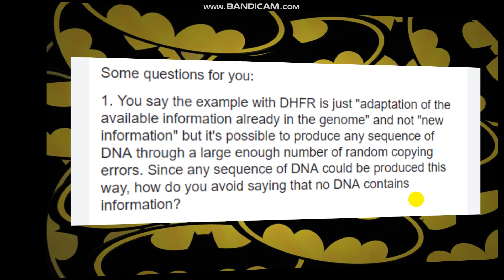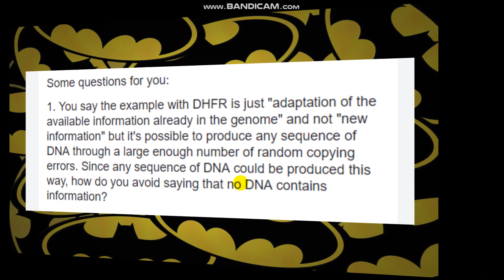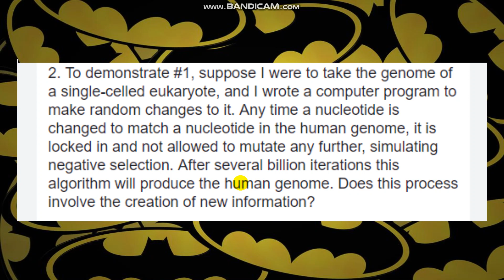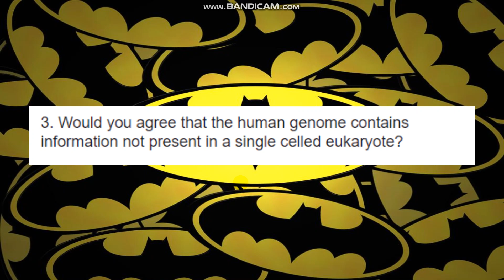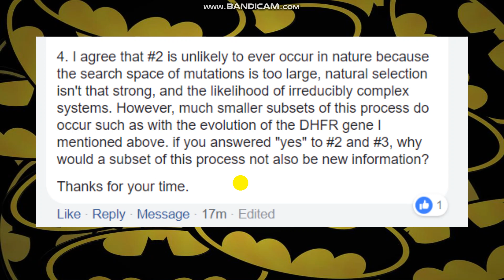Answering question...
In this video, I answer some questions about science.